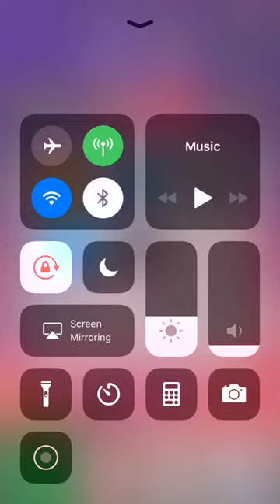Pixel Craft Gameplay